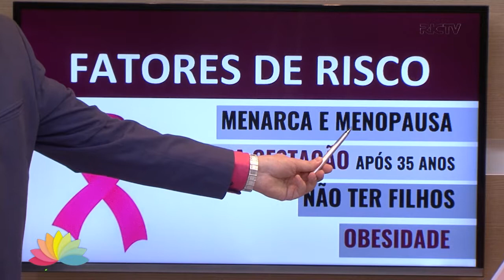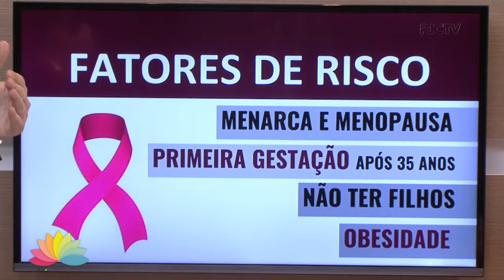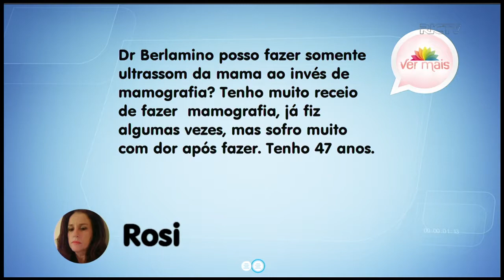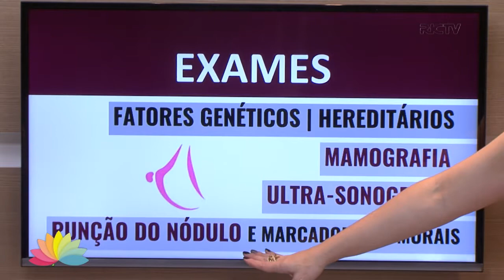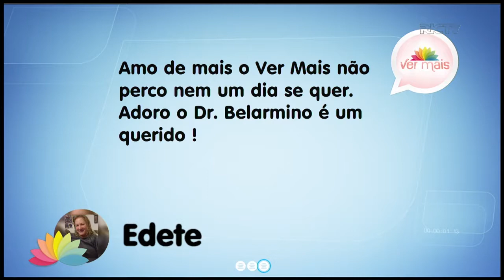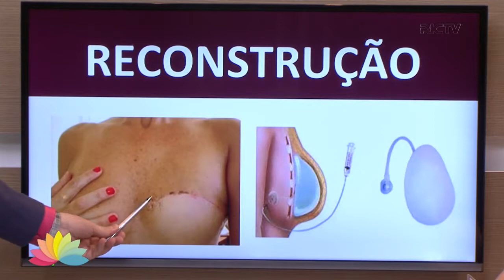Câncer de mama: é o mais comum entre as mulheres de todo o mundo, inclusive no Brasil.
Sabe qual é o melhor remédio para o câncer de mama? Disciplina e regularidade. Não se pode baixar a guarda para o câncer que mais mata mulheres. Ele corresponde a 28% dos casos novos dentre todos os cânceres a cada ano, segundo o instituto nacional do câncer. Para dar mais força a essa luta, esse é o nosso assunto de hoje no Quadro Saúde da Mulher.